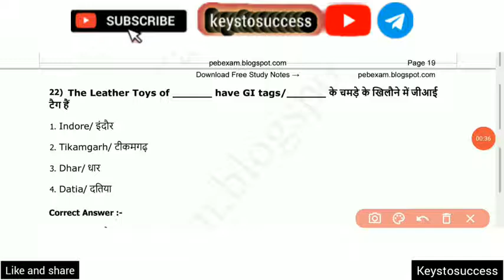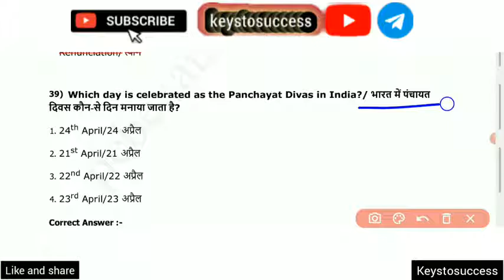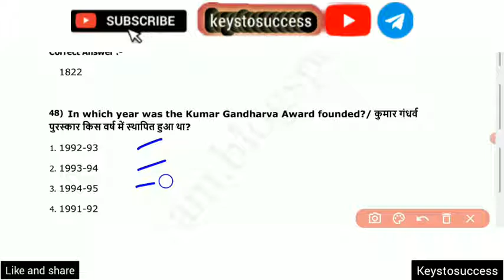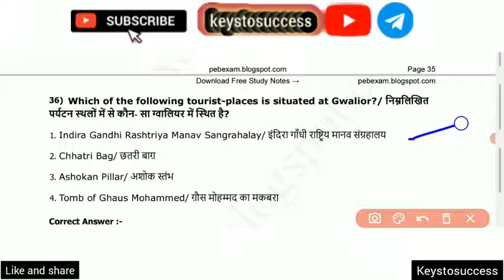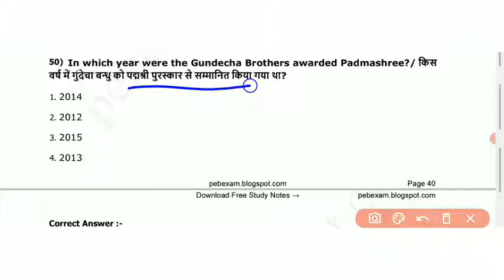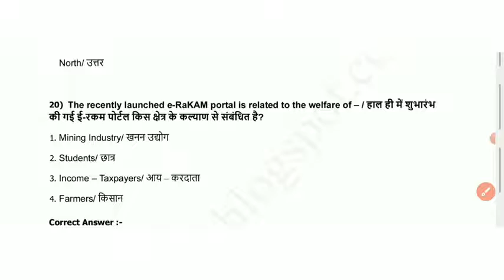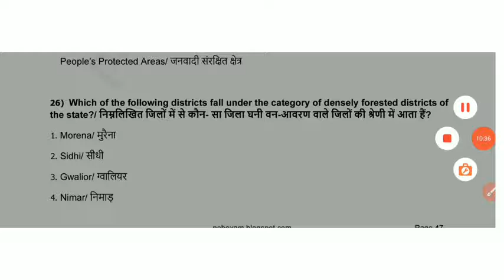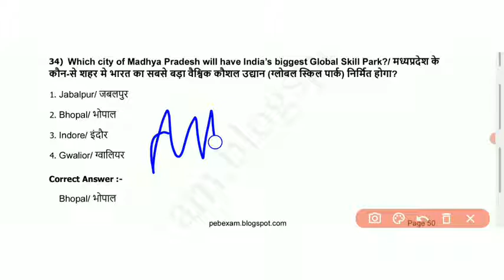Mp Police Test Series | 8 Jan 2022 कांस्टेबल की तयारी वाले जरूर देखो | लक्ष्य 90+ | MpGk | Mppsc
MPPPOLICE FREE TEST SERIES 8 JAN 2022
TARGET 90+
इस वीडियो में आप मध्य प्रदेश जीके के उन प्रश्नों को देखेंगे जो आगामी परीक्षा में पूछे जा सकते हैं | इन प्रश्नों को लगाकर आप अपनी तैयारी देख लीजिए कि आप कितने गहरे पानी में है |
mp police 2021 cut off
mp police 2021 cut off kitni jayegi
mp police 2021 ka cut off kitni jayegi
mp police female cut off 2021
mp police ews cut off 2021
mp police ka cut off 2021
mp police vacency cut off 2021
mp police cut off2013
mp police cut off2012
mp yoa 2021
mp police constable vacency latest update 2021
mp police exam date 2021
mp police vacency 2020
mp police syllabus 2021
mp police
mp police ki taiyari
mp police ki exam kab hogi
mp police ki exam date
mp police ki taiyari kaise kare 2021
mp police pariksha kab hogi
mp police syllabus
mp police syllabus2021 maths
mp police syllabus 2021 reasoning
mp police syllabus topic wise
mp police exam strategy
mp police constable exam strategy
mp police update
mp police update today
mp police latest news today.
mp police update news
mp police update 2021
mp police exam update
mp police constable update today
mp police ke liye kya padhe
mp police ke liye kya karna chahiye
neel charan
study with neel
Mpgk class.for competitive_exam
Mgk for mp-police
MP gk mcq
Mpgk by study with neel
Mp gk for mppsc
Mpgk for upsi
Mp gk trick
Mp gk marathon
Mp gk history
Mp gk hub
Mp gk for mp police constable in hindi
Mp gk for mp police constable 2021
Mp gk for mppsc pre 2021

mp gk
mgk for_mp_policee
mpgk_class_for_competitive_exam
Qmp gk by  thakur sir
mp gk samany gyan
mp gk for upsc
mp gk Keys to success
mp gk live
mp police reasoning classe thakur sir
mp police reasoning classes
mp police maths classes
mp police
mp gk current affairs 2021mppsc pre strategy 2020
mppsc pre 2020
mppsc computer mains
mppsc interview ki taiyari kaise kare,
uppsc
mppsc 2020
mpl
mpl season 7
mpl live
mp news live
mp gk practice set
mp gk practice set 2021
mp gk mppsc unacademy
mp gk mppsc ae
mp gk mppsc mains
mp gk mppsc ke liye,
mp gk mppsc pre
madhya pradesh gk mppsc
mp gk for mppsc in english

,on today
mp police notification exam date
mp police notification 2021 in hindi
mp police exam notification
mp police new notification
mp police bharti latest news today
mp police bharti exam date

Content Cover:
1. मध्य प्रदेश सामान्य ज्ञान
2. MPPSC UNIT 01
3. mpgk Objectives
4. UNIT 01 ALL TOPIC OBJECTIVE
5. MPPSC 2020
6. MPPSC 2021
7. unit 01 Topic science and technology
09. complete unit 1
10. mp current affairs MPPSC MCQ
11. Sciences and Biodiversity
12.Gk shorts video trick
13. Tricky Gk
14. Unit 9 mppsc pre 2020
15. Unit 10 Mppsc Aayog
16. Jail police hindi Mcq
17. Mpgk Revision Practise set
18. Mpgk from different sources
19. E governance Mcq
20. E Commerce Mcq
21. Cyber Security Mcq
22. Artificial intelligence mcq
23. Robotics Mcq
24. ICT Mcq
25. Electronics Mcq
26. Aayog Chairmen Tricks
27. VYAPAM previous years paper